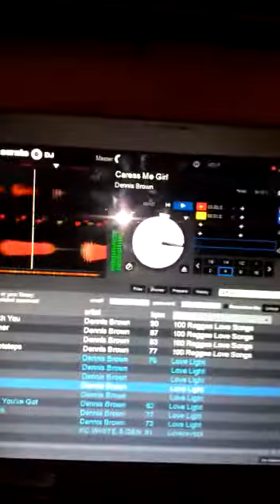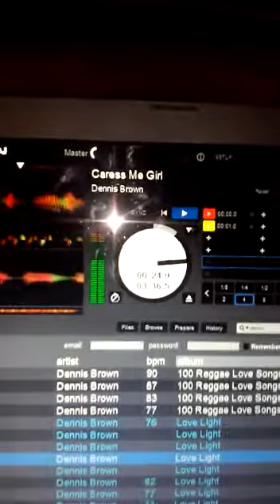Dj Roach Juggling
Gt foundation Sound